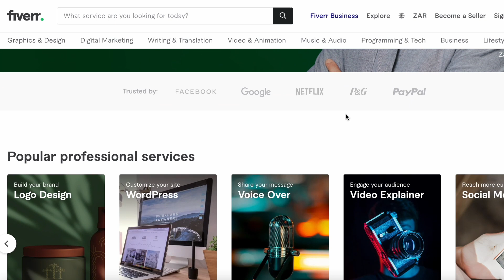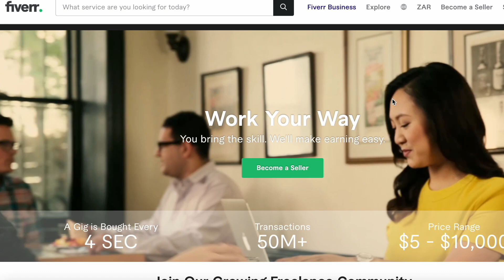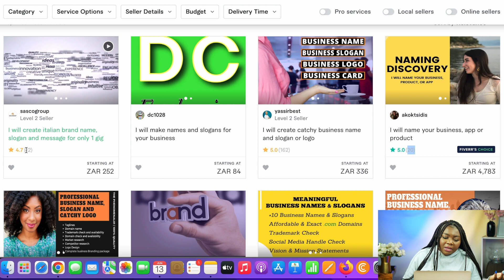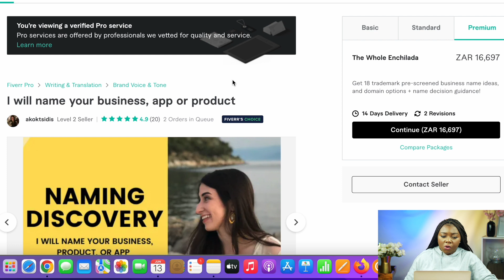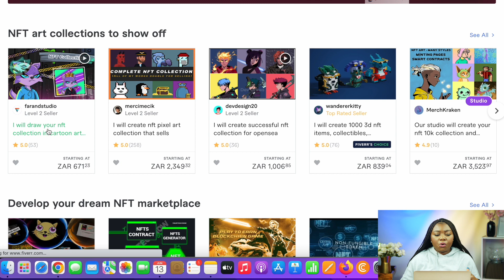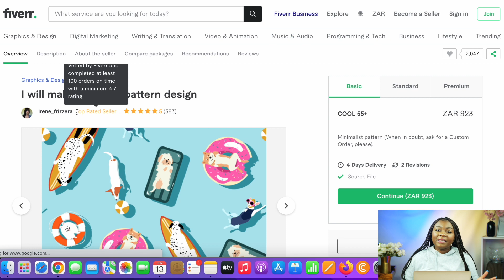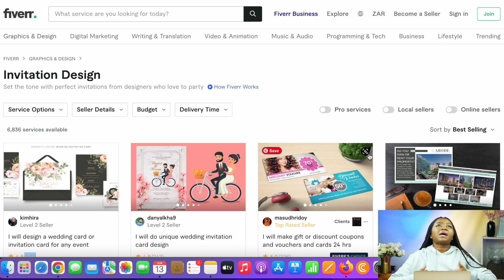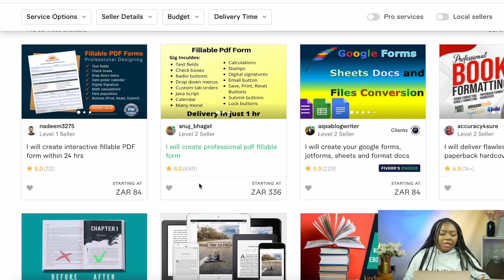7 Fiverr Gigs That Require No Experience or Qualifications| Make Money Online in 2022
Working as a freelancer on websites like Fiverr, Upwork, or freelancer is one of the simplest ways to make money online. In this video, I'll show you 5 7 Fiverr Gigs that don't require any special skills and that anyone can do right now.